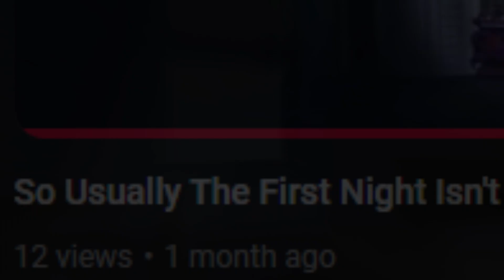Let's Play Marvellous Playground! (Anakin and The Deep!)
Hey T Mania crew! Today I cooked another video for you guys! I can't believe it's been a month since my last upload. Anyways, I hope you guys enjoy this video!